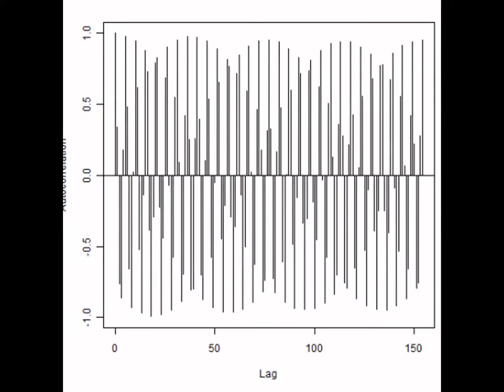スライドショー 超音波の音圧測定解析 Measurement and Analysis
１）多変量自己解析モデルによる

２）インパルス応答特性・自己相関の解析により

３）パワー寄与率の解析により

４）その他（表面弾性波の伝搬）の